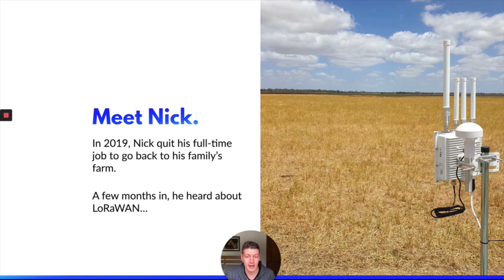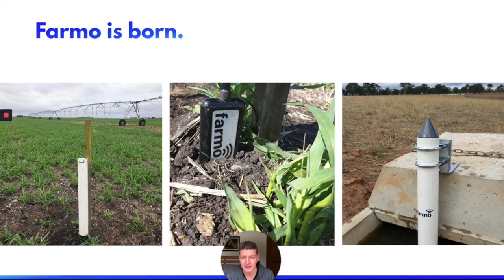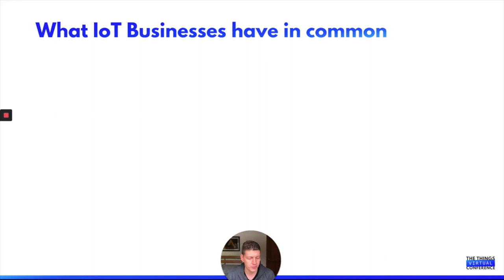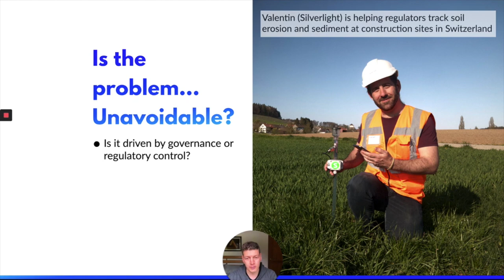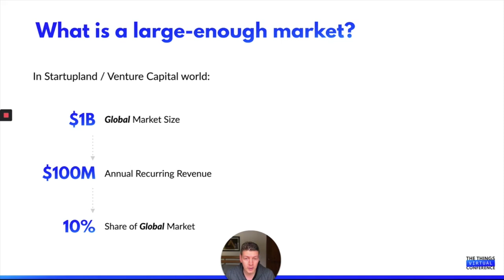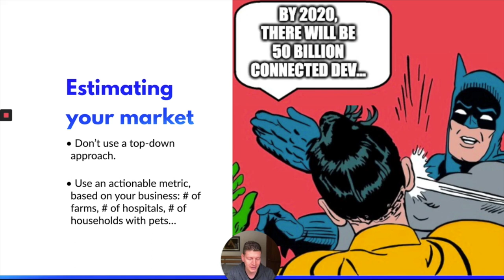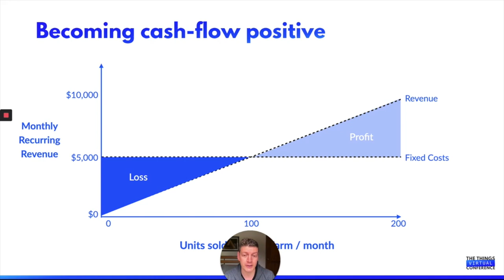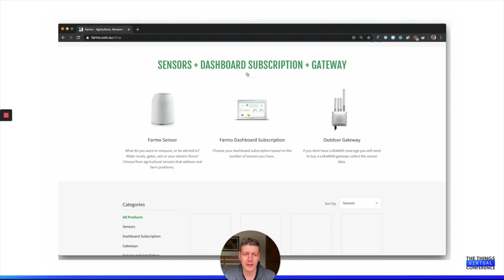IoT & The Rise of the Solopreneur - Agustin Pelaez (Ubidots)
The independent workforce is on the rise. With a growing list of accessible technologies, and global marketplaces facilitating connections between customers and providers, the modern workforce is shifting from traditional jobs to self-employed professionals seeking flexible, yet financially viable careers. Also known as “solopreneurs ”, independents already make up 30% of the working-age population in Europe and the United States- around 162 million people.

In this session, we will explore how IoT technologies are giving superpowers to thousands of IoT Entrepreneurs around the world, re-signifying IoT beyond hobbyist projects, and creating stable revenue streams by solving local problems with global tools.